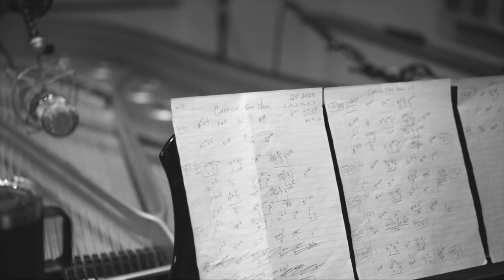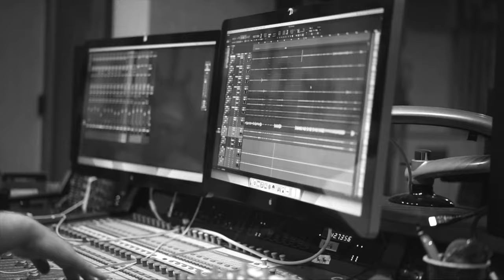Greater Vision - Behind The Music - Episode 6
A behind-the-scenes look into the making of Greater Vision's "Christmas In London with The Royal Philharmonic" album.
This episode features the story behind "Cherish That Name."